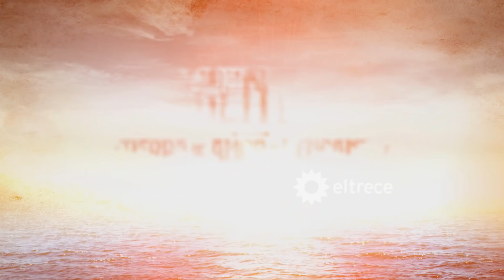ATAV - Avance Capítulo 74 - La "traición" de Lucía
Avance de "Argentina, tierra de amor y venganza" emitido el jueves 27 de junio de 2019 en eltrece correspondiente al capítulo 74.